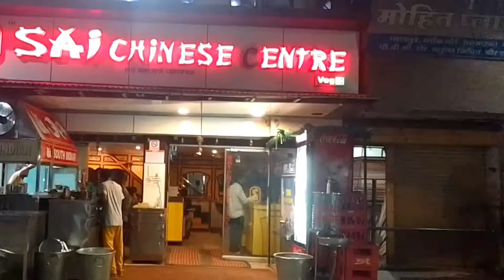Manchurian# noodles of sai Chinese centre jabalpur # jabalpur ka sabse purana famous Chinese centre